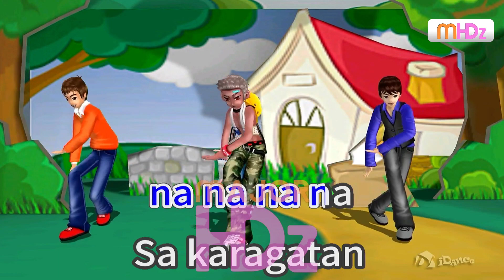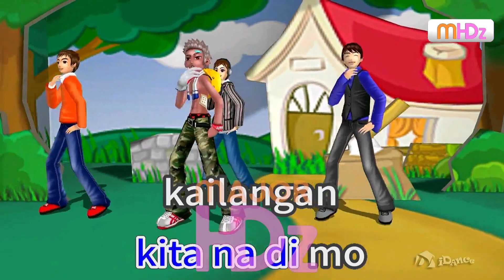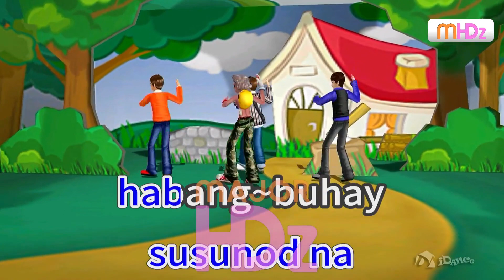Shot Puno - juan karlos (Lyrics/Minus One/Karaoke/Instrumental) Major PT HD